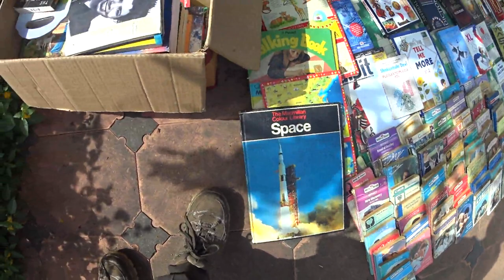Collaborative Swap Meet: You Get What You Give (or Need)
On Sunday, May 22, 2022, volunteers of the Collaborative Learning Cafe led by Laila and Cris organised a Collaborative Swap-Meet. It was held "in the spirit of giving, where you can exchange pre-loved and unused items like books, plants, clothes, household items and more". Only items in a good condition were accepted. Those who did not wish to receive anything back could donate their items which were given to people in need. The idea is to share, reduce wastage, and build community. Everyone went back happy -- after either receiving or giving! Recorded by Frederick Noronha (FN).